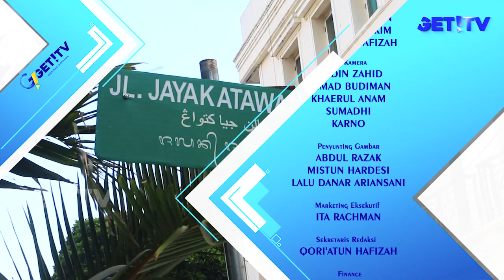GEMPA 6,2 SR, SEORANG WARGA MENINGGAL TERTIMPA RUNTUHAN TOKO | GET! NEWS FLASH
Seorang pegawai biro perjalanan wisata yang berlokasi di cakranegara bernama Hernawati meninggal dunia akibat tertimpa runtuhan bangunan toko saat hendak menyelamatkan diri ketika gempa susulan berkekuatan 6,2 SR mengguncang lombok, kamis siang kemarin.